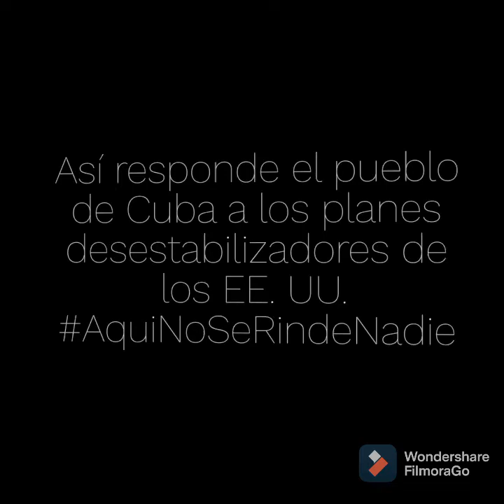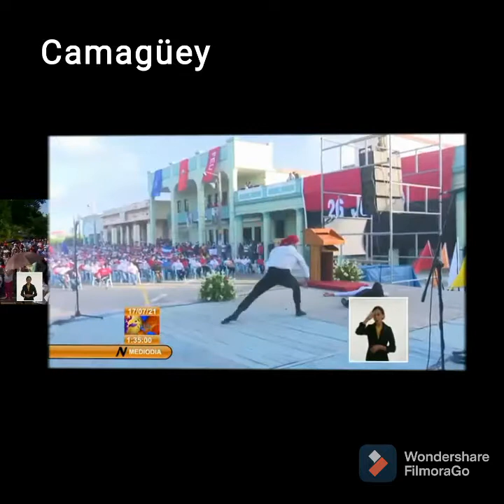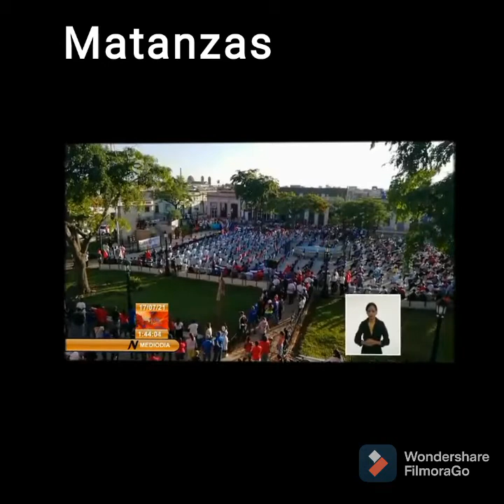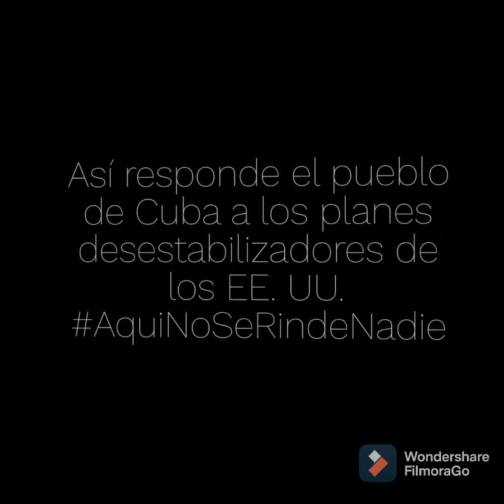Ustedes no pueden contra esto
Ustedes no pueden contra esto. Sus mentiras no pueden contra la verdad de este pueblo. Así que PonleCorazon a esto que SeguimosEnCombate Vs la desinformación mediática creada por los FakeNews desde los EE. UU.